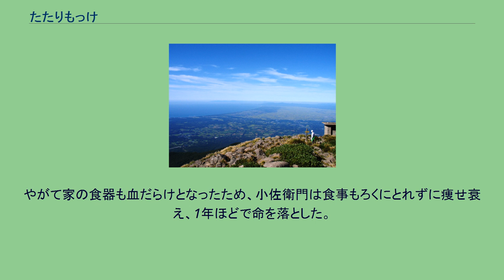たたりもっけ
たたりもっけまたはタタリモッケは、青森県などに伝わる怪異。
北津軽郡嘉瀬村（現・五所川原市）では、死んだ嬰児の死霊をたたりもっけと呼び、こうした魂はフクロウに宿ることもあるという。
そのため、フクロウのホーホーという声は死んだ嬰児の泣き声といい、子供を亡くした家はフクロウを大事にしたという説もある。
かつての日本では、生まれて間もない嬰児は人間とは認められていなかったために、死んだ嬰児は墓ではなく家の周囲に埋めたことが多々あり、そうしたものの霊の内でも祟りのないものは座敷童子と見なされ、祟りのあるものをたたりもっけと呼んだとする見方もある。
青森県北津軽郡や西津軽郡では、人が惨たらしい手口で殺された後、その者の加害者に対する怨みによって、加害者個人のみならず、加害者の住む家全体が祟りに遭うことをたたりもっけという。
祟られた家では怪火や怪音などが頻発し、家人が病気になったり、ときには一家全滅に追いやられ、さらにその後の何代もにわたって祟りが及ぶという。
民俗学者・内田邦彦は、たたりもっけに「祟り蛙」の漢字表記を当て、「蛙」を嬰児の意味とし、この地方では嬰児を「もけ」ということや、かつて貧しさからの堕胎や子殺しの風習が盛んであったことから、たたりもっけを死んだ嬰児の祟りとしている。
この例として岩手県では、ある死んだ嬰児が葬式も挙げられずに川端に埋められ、そこから人魂が現れるようになり、そこを通った者が石につまづいたり、変な気持ちになったりするといわれ、たたりもっけの仕業とされていた。
民俗資料においては、以下のような事例が報告されている。
津軽半島西海岸 享保時代の怪談集『太平百物語』に「女の執心永く恨みを報いし事」と題し、同様に無念の死を遂げた者の怨霊が家を祟る話があり、民俗学者・池田彌三郎の著書において類話として紹介されている。
ある富豪の家で、主人が召使の女に罪をかぶせて殺した。
女は死の間際、この家が続く限り怨みを晴らすと言い放った。
まず、家の主人が女の霊の取り憑かれて死んだ。
その息子は、災いを逃れようと仏神に祈ったが、それでも霊が憑いた。
彼は死の間際に、息子の小佐衛門に「自分は祟り死ぬが、お前は災いを逃れるため、より仏神を信じ、貧しい者に慈悲を与えよ」と言い残して死んだ。
小佐衛門は父の教えを守って暮していたが、父の一周忌が済んだ頃、家中の床や壁が血だらけとなった。
小佐衛門は家来に拭き取るよう命じたが、家来には血など見えない。
小佐衛門が「こんなに大量の血が見えないのか」と怒るので、家来たちはあの女の祟りだと恐れた。
やがて家の食器も血だらけとなったため、小佐衛門は食事もろくにとれずに痩せ衰え、1年ほどで命を落とした。
子供がいなかったため、家は断絶した。
女の執念によってこの家は根絶やしにされたということである。